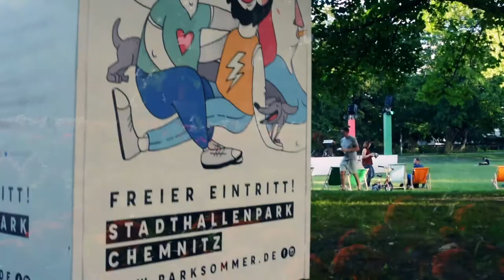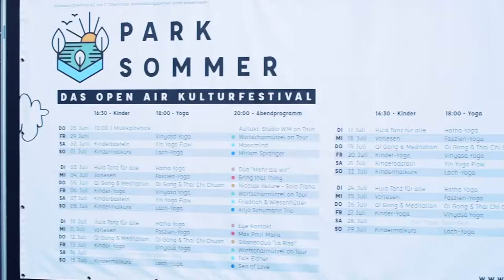Abschlussvideo Parksommer 2018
Der Stadthallenpark ist die grüne Lunge der Chemnitzer Innenstadt und bietet für Freiluftveranstaltungen eine wunderbare Kulisse in zentraler Lage. Wir möchten als C³ Chemnitzer Veranstaltungszentren GmbH gemeinsam mit der Volksbank Chemnitz und vielen weiteren Partnern und Unternehmen der Stadt auch 2018 die Initiative ergreifen, um den Park gerade in den Sommermonaten für die Chemnitzer attraktiv zu gestalten, Menschen mit ansprechenden Veranstaltungen in die Innenstadt zu locken und den Park zu einem positiven, bunten Ort der Begegnung für jedermann zu machen.